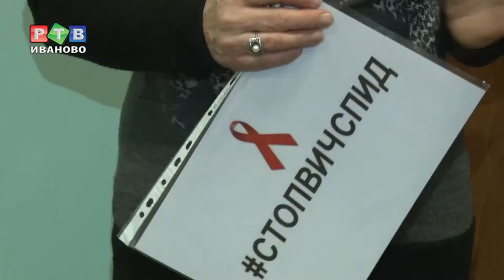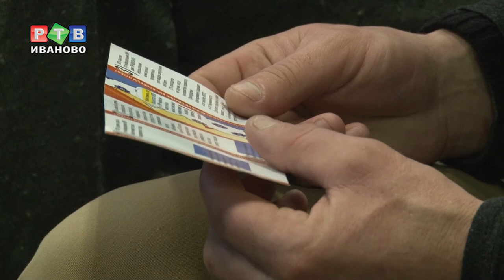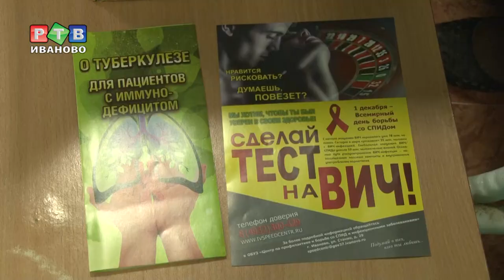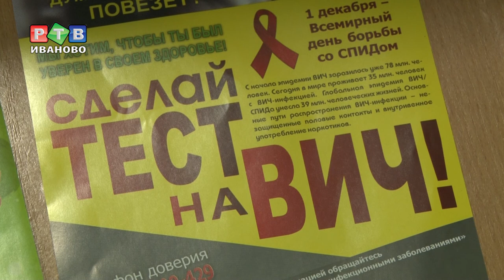Без определенного места жительства и без СПИДа